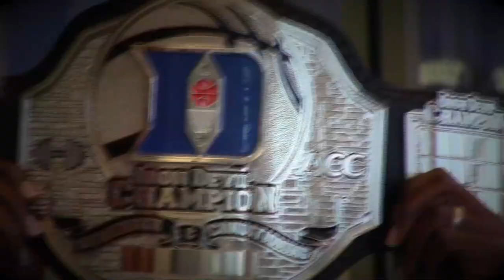Miles Plumlee wins THE BELT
Coach Will Stephens honors Miles Plumlee with THE BELT for his dedication to Duke's strength/conditioning program.  Miles is the first-ever winner of the honor.